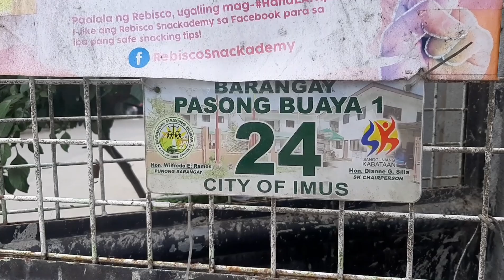MOUNTAIN BIKING |Pasong Buaya |Vermosa trail | ang saya ng malupit na secret trail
hello. so lumakas na loob ko to try out a trail and boy was this a big suprise! this was a total mix of excitement and takot. grabe iba yun trail.. ang daming elements involve. do check the video to see my adventure and big thanks to the crew.. jon,jay,mon and pao. couldnt have done it without the gang. big thanks to BLD group for guiding us sa trail. ang sarap!!!

the vermosa trail located in barangay pasong buaya in imus. a must try for mtb.

check out the videos for details.

geto